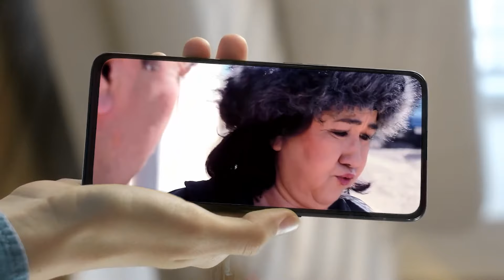Tosh tarozi 5-soni Qalpoq ijodkori Sohiba o'z kasbini obodonlashtirishda sinab ko'rdi